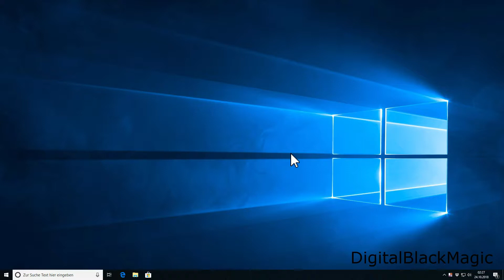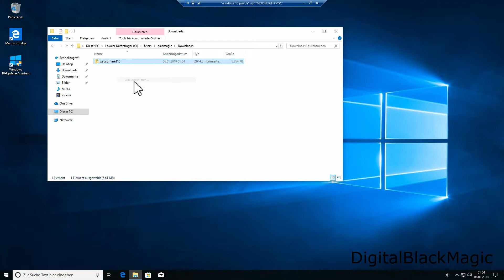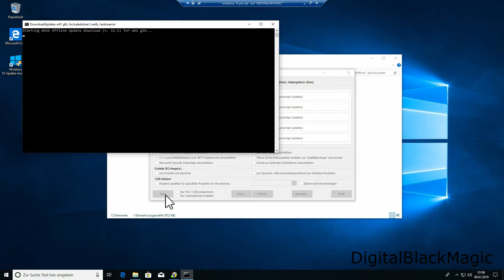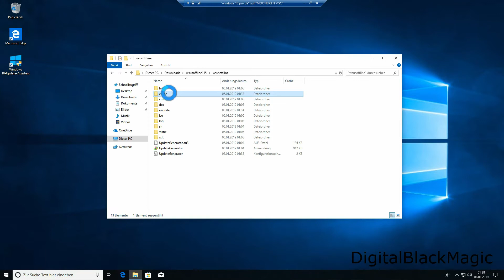012 Windows 7 Offline Update verwenden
Dieses Video beschriebt wie man Microsoft Updates für Windows offline bereitstellen kann. Dies ist besonders wichtig bei neu installierten Computern. Es ist relevant für Windows 7 und 8. Durch die Feature Updates verhallt sich  Windows 10 hier anderes.